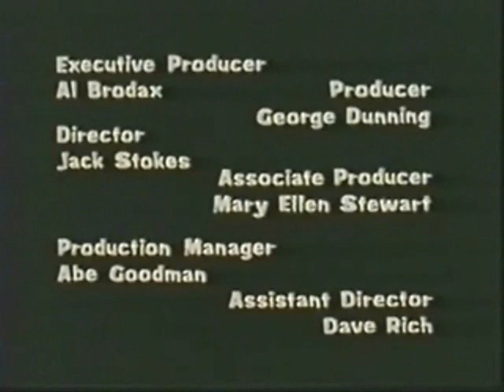Beatles Cartoon - Come and Get It (Badfinger)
Song written by Paul Mccartney and song by Badfinger.